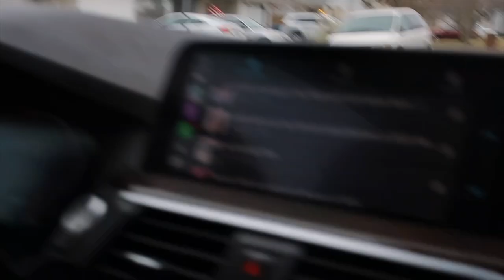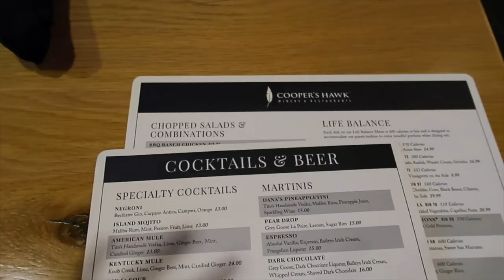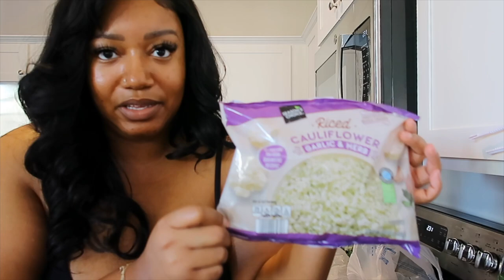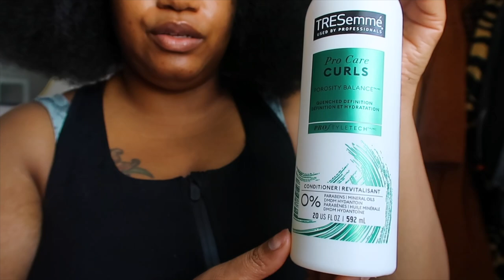Weekly Vlog: Shooting Goodwill Content + My Fitness Journey + My Natural Hair Routine! Simply Sonja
Welcome back to the vlogs! Join me as I shoot Goodwill content with the girls, talk about my new fitness journey, and do my natural hair for wash day. Hear about what's going on in my life, and learn some helpful tips along the way!

Shop the Video:
The links below are commissionable and help me out to gain a percentage when you shop.

Vlogging Camera Canon G7x Mark II
White Free Standing Closet in Beauty Room
WIG DETAILS: Code Sonja15 to save $$